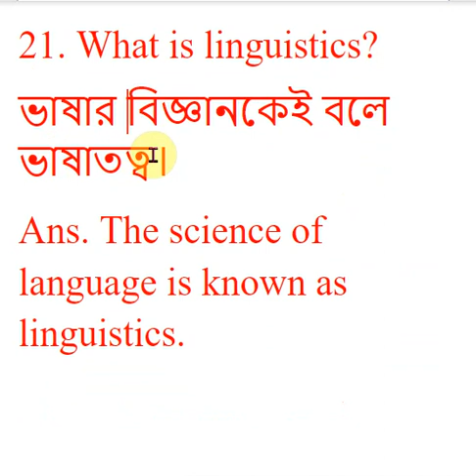Linguistics 21|বাংলা লেকচার। DU RU NU Universities Honours and Masters।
This article's lead section does not adequately summarize key points of its contents. Please consider expanding the lead to provide an accessible overview of all important aspects of the article. Please discuss this issue on the article's talk page. (December 2019)
Linguistics
OutlineHistoryIndex
Subfields[hide]
AcquisitionAnthropologicalAppliedComputationalDiscourse analysisForensicHistoricalLexicographyMorphologyMorphophonologyNeurolinguisticsPhilosophy of languagePhoneticsPhonologyPragmaticsPsycholinguisticsSemanticsSociolinguisticsSyntax
Grammatical theories[hide]
CognitiveModel-theoreticConstituency DependencyFunctionalGenerativeStochastic
Topics[hide]
Conservative / innovative formsDescriptivismEtymologyInternet linguisticsLGBT linguisticsLinguistic anthropologyLinguistic philosophyOrigin of languageOrigin of speechOrthographyPrescriptivismSecond-language acquisitionStructuralism
Portal Portal
vte
Linguistics is the scientific study of language.[1] It involves the analysis of language form, language meaning, and language in context.[2] Linguists traditionally analyse human language by observing an interplay between sound and meaning.[3] Linguistics also deals with the social, cultural, historical, and political factors that influence language, through which linguistic and language-based context is often determined.[4] Research on language through the sub-branches of historical and evolutionary linguistics also focuses on how languages change and grow, particularly over an extended period of time.

The earliest activities in the documentation and description of language have been attributed to the 6th-century-BC Indian grammarian Pāṇini[5][6] who wrote a formal description of the Sanskrit language in his Aṣṭādhyāyī.[7]

Related areas of study include the disciplines of semiotics (the study of direct and indirect language through signs and symbols), literary criticism (the historical and ideological analysis of literature, cinema, art, or published material), translation (the conversion and documentation of meaning in written/spoken text from one language or dialect onto another), and speech-language pathology (a corrective method to cure phonetic disabilities and disfunctions at the cognitive level).

Contents
1 Major subdisciplines
1.1 Historical linguistics
1.2 Syntax and morphology
1.3 Semantics and pragmatics
1.4 Phonetics and phonology
2 Language varieties
2.1 Contact varieties
2.2 Dialect
2.3 Standard language
2.4 Relativity
3 Structures
3.1 Grammar
3.2 Discourse
3.3 Lexicon
3.4 Style
4 Approaches
4.1 Humanistic
4.2 Biological
5 Methodology
5.1 Anthropology
5.2 Sources
5.3 Analysis
6 History
6.1 Nomenclature
6.2 Early grammarians
6.3 Comparative philology
6.4 20th century developments
7 Areas of research
7.1 Ecolinguistics
7.2 Sociolinguistics
7.3 Developmental linguistics
7.4 Neurolinguistics
7.5 Applied linguistics
7.6 Semiotics
7.7 Language documentation
7.8 Translation
7.9 Clinical linguistics
7.10 Computational linguistics
7.11 Evolutionary linguistics
7.12 Forensic linguistics
8 See also
9 References
10 Bibliography
11 External links
Major subdisciplines
[icon]
This section needs expansion. You can help by adding to it. (February 2020)
Historical linguistics
Main article: Historical linguistics

Although it may not seem obvious at first, the first name John shares a common origin with Shaun, Eoin, Ian, Juan, Ivan, and Yahya. More surprisingly, the Catalan words Joan ‹John› and xoni ‹Vulgar girl› are also related. They have all come from the Biblical Hebrew phrase God is gracious, over 30 centuries of evolution. Historical linguistics tries to analyze such changes and their links, and even recreate disappeared forms through comparing those that are known.
Historical linguistics is the study of language change over time particularly with regards to a specific language or group of languages. Historical linguistics was among the first sub-disciplines to emerge in linguistics, and was the most widely practised form of linguistics in the late 19th century.[citation needed] There was a shift of focus in the early twentieth century to the synchronic approach (the systemic study of the current stage in languages), but historical research remained a field of linguistic inquiry. Subfields include language change and grammaticalisation studies.